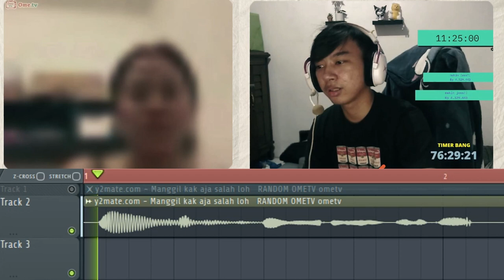Can everyone stop calling me, kak? (CupcakKe Parody)